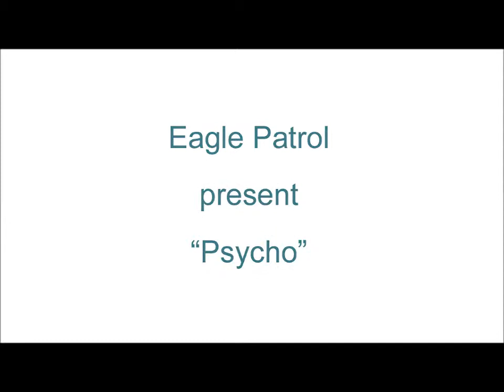Eagle Patrol shadow play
Eagle Patrol present "Psycho".

Sound effects:
- Stabs & gunshots from BBC Essential Death & Horror (Volume 1)